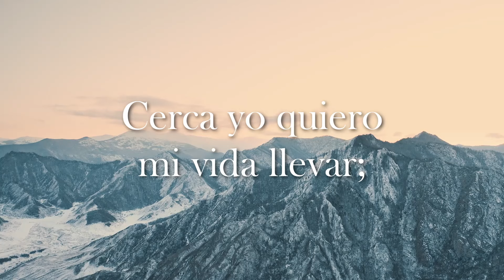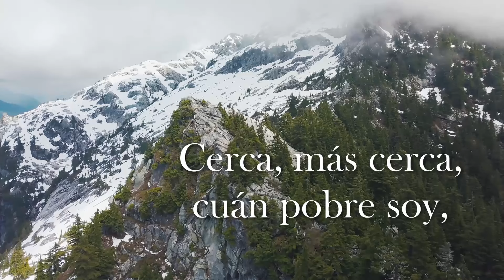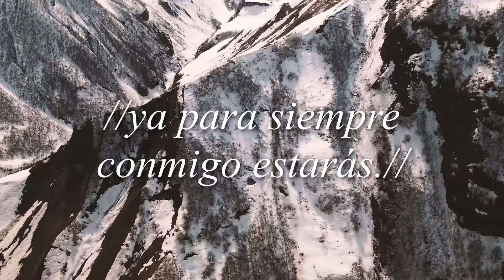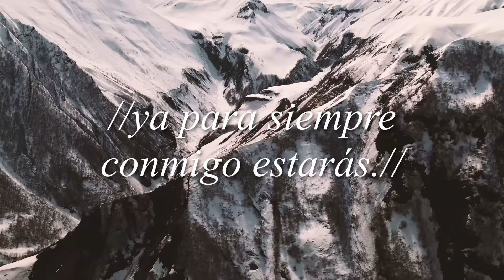Cerca más cerca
Autor: Lelia Naylor Morris (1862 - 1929)
Interpretado por "Oh Señor, Tú eres mi Dios".

LETRA:

1. Cerca, más cerca, ¡oh, Dios de ti!
Cerca yo quiero mi vida llevar;
cerca, más cerca, ¡oh, Dios de ti!
Cerca a tu gracia que puede salvar,

2. Cerca, más cerca, cuán pobre soy,
nada Señor yo te puedo ofrecer,
sólo mi ser contrito te doy,
pueda contigo la paz obtener,

3. Cerca, más cerca Señor de ti,
quiero ser tuyo dejando el pecar;
goces y pompas vanas aquí;
todo, Señor, pronto quiero dejar,

4. Cerca, más cerca, mientras el ser,
aliente vida y busque tu paz;
y cuando al cielo pueda ascender;
ya para siempre conmigo estarás,